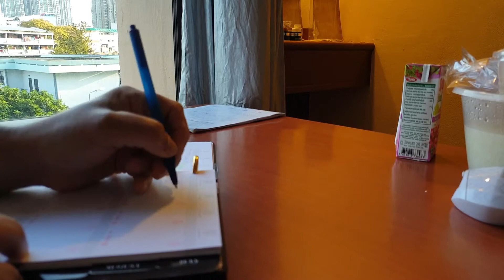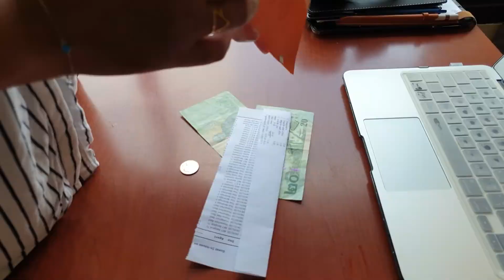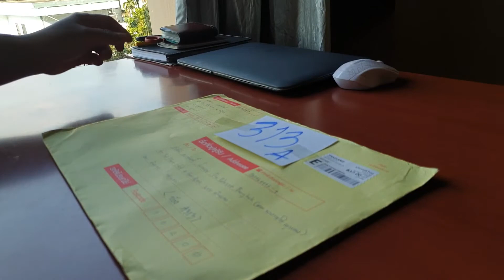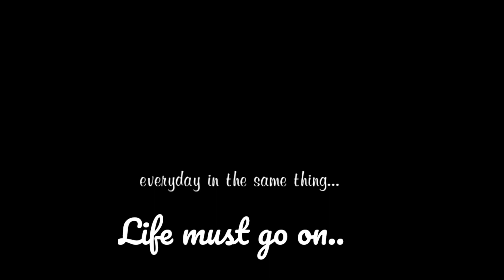VLOG#Day 5 routine quarantine. # listening music#coffeee.bangkok 5 mars 2021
Today I change my mind to thinking positive.